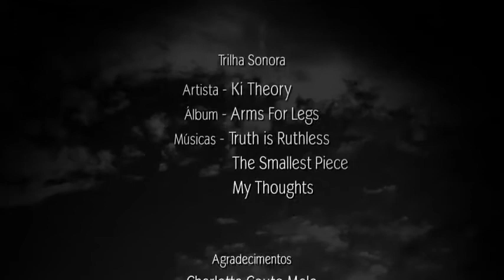CPM e ParNa Saint-Hilaire - Na Trilha da Prata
Direção: Péricles Augusto
Roteiro: Péricles Augusto, Liliane Tiepolo, Rodrigo Filipak Torres

Vídeo sobre atividade desenvolvida pela Câmara Técnica de Montanhismo e Ordenamento de Trilhas do conselho consultivo do Parque Nacional de Saint-Hilaire / Lange, na trilha da Torre da Prata no litoral paranaense. Parceria entre o Parque Nacional e o Clube Paranaense de Montanhismo (CPM).
Produção, imagens e edição: Péricles Augusto